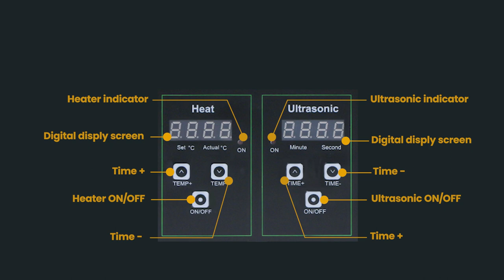How to Clean Glasses, Shavers and Bicycle Chains with Ultrasonic Cleaner?